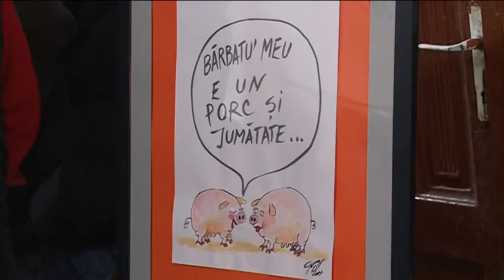Degustarea cârnaţilor bănăţeni a avut loc la Bocsa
Oraşul Bocşa a găzduit în premieră pentru Banatul Montan ”Degustarea cârnaţilor bănăţeni”. Cu acest prilej, şi-au expus si prezentat ,,marfa” mai bine de 50 de producători industriali şi persoane fizice. Citeste tu mai departe pe